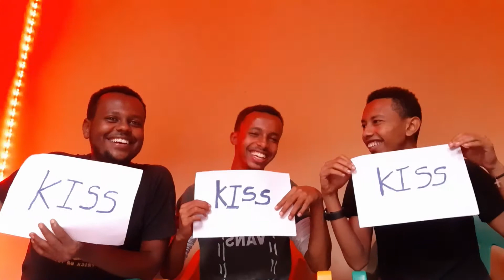የኢትዮጽያ ሞዴሎች (KISS OR PASS) ጨዋታ።